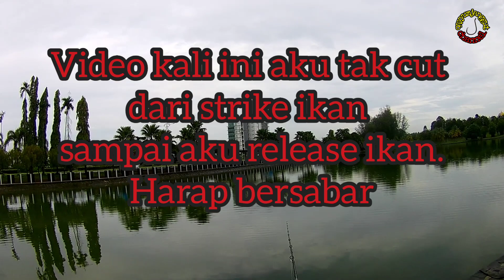Penemuan Temensis 75cm Johor Bahru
Video casting aku kongsikan untuk tatapan semua,

Lokasi Pasir Gudang , Johor
6 May 2020 - Ramadhan, PKPB
Waktu 8.50AM

Set up
Reel Okuma Ceymar
Rod Okuma Nemesis 2-6lb
Mainline Seahawk SOL 6lb
Leader FC Phantom 20b
Lure handmade sinking pencil dari SZ craft

Teknik karau + jerk

Spesis ikan Peacock Bass
Siapa tahu jenis apa boleh komen di bawah.

*ukuran 75cm selepas mendapat kepastian bahawa mulut ikan sedikit kedepan dari pita pengukur.

Terima kasih kerana masih menyokong.

BCORIAN